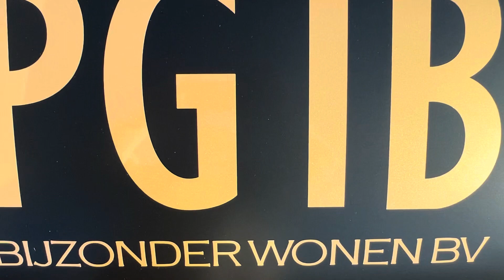Full Wrap VW Up | Kpmf Matte Platinum Dark Sage | Carwrap | Wrapping A Car | Pgtb-Bijzonderwonen.nl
Wat is eigenlijk een auto wrap, en wat kun je ermee?

Een wrap is een folie die bestand is tegen weer en wind die je om je auto, of delen van een auto kunt vormen om een nieuwe look te creëren, en om delen te beschermen.
De folie is speciaal gemaakt om het aan te brengen, en later te verwijderen zonder schade aan te richten. Het is daarnaast ook erg goed om je originele lak te beschermen.
Hieronder een korte beschrijving hoe het in zijn werkt gaat.
Eerst wordt de auto compleet en grondig  gereinigd aan de buitenzijde. Daarna goed ontvet met speciale ontvetter die ervoor zorgt dat de hoogwaardige zelfklevende folie van merken als: 3M, Avery, Hexis, Inozetec, Oracle of Vivid goed hecht en netjes blijft zitten. De levensduur van de Wrap bedraagt hierdoor jaren.
D-Sign-Wraps is gespecialiseerd in het wrappen van verschillende type voertuigen, of het nu gaat om een auto, scooter, motor, bus, touringcar, camper, caravan, of delen van een voertuig zoals, een dakwrap in carbonlook of hoogglans kleur, alle chrome delen aan de buitenzijde van de auto zwart maken.
Hiermee maakt u de auto uniek en stijlvol. Er zijn verschillende kleuren mogelijk die u  ook nog eens kunt combineren met wrapping van de spiegelkappen, raamlijsten, of de wrap van uw grill, dakrails, of andere onderdelen.

Mooie extra details aan uw carstyling kunnen we toevoegen door uw koplampen te voorzien van Smoked folie en/of de ruiten te blinderen, zo is uw auto helemaal af. andere kleuren logo's, het kan allemaal!

Geef uw auto een extra unieke uitstraling!

Wilt u gaan voor bescherming van uw grote aankoop waar u erg zuinig op bent?

Dan is Paint Protection echt wat voor u!

Wij kunnen uw auto, boot, motor enz.. ook voorzien van de wel bekende PPF folie. Deze transparante folie kunnen wij Professioneel aanbrengen waardoor de originele lak goed beschermd wordt en niet zal beschadigen of verkleuren.

Lakbeschermingsfolie, beter bekend als steenslagfolie, is een onzichtbare folie die als een tweede huid over de lak aangebracht wordt. De folie is glashelder en beschermt de lak van uw auto, boot, motor enz.. tegen steenslag of krassen en zorgt voor een diepe glans.

Tevens is deze folie ook zelf herstellend als deze verwarmd word door bijvoorbeeld de zon. De krasjes die er evt op komen, herstellen zich door de warmte, en trekken echt helemaal weg!

Bij ons staan de wensen en de tevredenheid van onze klanten hoog in het vaandel.

Dit resulteert in talloze geslaagde wraps, waarvan je een aantal in ons portfolio kunt zien.

Bent u particulier of een bedrijf en wilt u reclame of een full-color wrap op uw voertuig?

Neem dan contact met ons op.

Na een Carwrap dient U de nieuwe kleur wel door te geven bij de RDW. (Dit kan online geregeld worden en is gratis)

Video credits